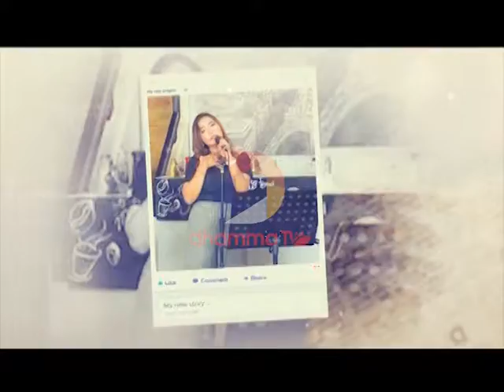SEG 4 indoor 27 jan 2019 SEGEL